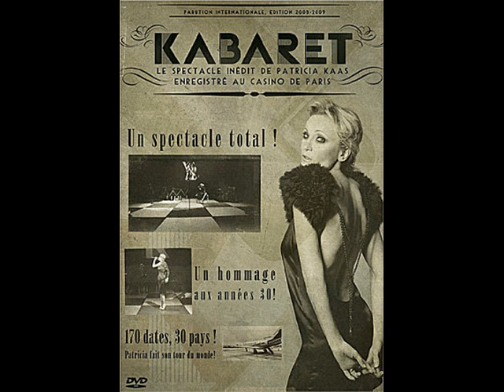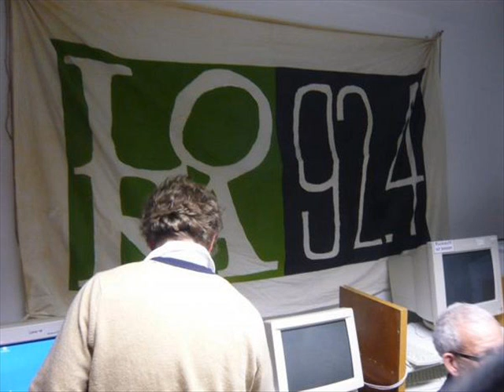Interview Patricia Kaas | sur Radio Lora München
Patricia Kaas - interview réalisée par Thierry Cadet, à l'occasion de la parution de son DVD live "Kabaret" - février 2010